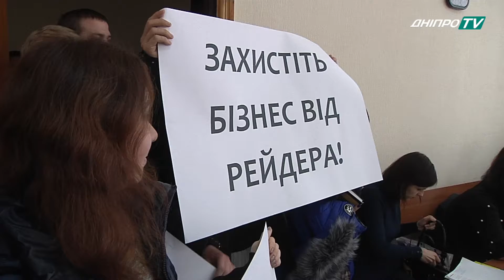Суд по справі Каснерів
У Дніпрі відбулося перше засідання адміністративного апеляційного суду по справі несумлінних забудовників братів Каснерів. Крім позивачів на суд з*явилися й представники недобросовісних забудовників прийшли з групою підтримки та плакатами.